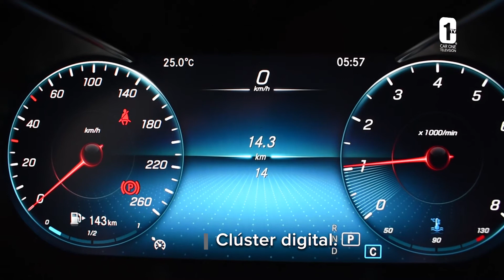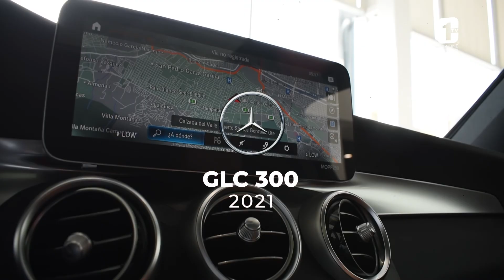GLC 300 2021 | Ficha técnica | Car One Mercedes-Benz